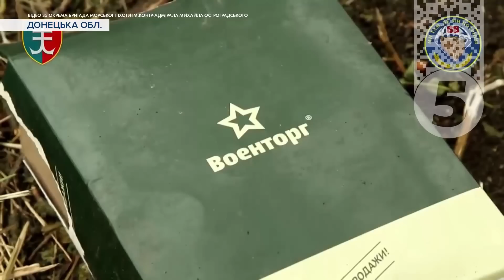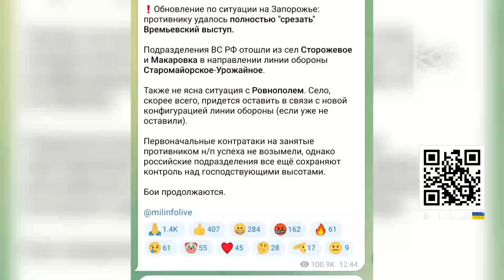💥оРКАМ БУДЕ БОЛЯЧЕ!🔥💪ЗСУ НАСТУПАЮТЬ перші кадри звільнення нашої землі!😱мОСКОЛОТА тікає і все кидає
ЗСУ визволили село Новодарівка Запорізької області. Про це повідомляють Сили територіальної оборони ЗСУ. Нашим військовим вдалося деокупувати населений пункт ще 4 червня. Утім кілька діб рашисти безуспішно намагалися повернути Новодарівку. Раніше в міноборони підтвердили визволення Сторожового на Донеччині. Це вже 5-ий населений пункт, про деокупацію якого стало відомо від 10 червня. Про наступ ЗСУ і  перші кадри звільнення нашої землі  - у хроніці 474 дня великої війни від Ганни Рибалки.

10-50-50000 - будь-яка сума має значення.
Разом переможемо!
Слава Україні!